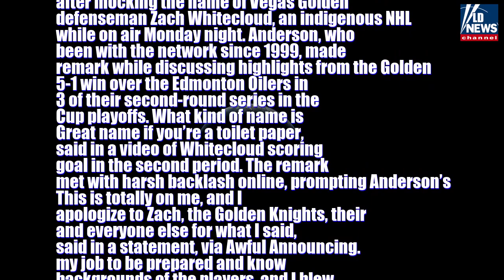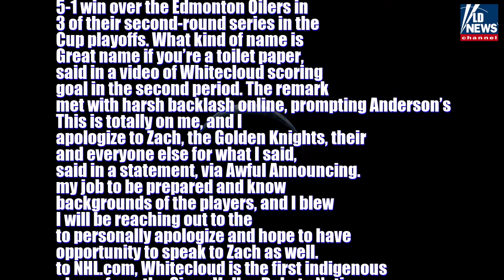ESPN anchor apologizes after mocking indigenous NHL player's name: ‘Great name if you’re a..